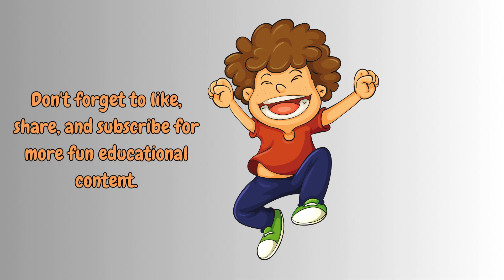Days of the week song for kids and Toddlers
Lyrics:
"Sunday, Monday
Tuesday, Wednesday
Thursday, Friday
Saturday ends the week!

Clap for the days
Stomp for the days!
Spin for the days,
All through the week!

Sunday, Monday
Tuesday, Wednesday
Thursday, Friday

Yay for the days!
Hooray for the days!
Love all the days,
Every week!"